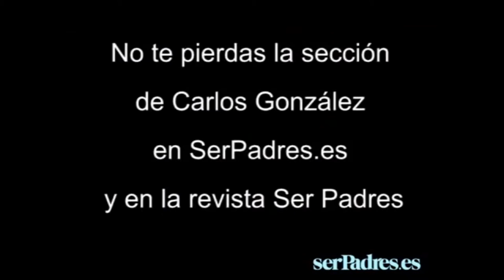Colecho [Paso A Paso TV] Telemedellín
Camila Gaviria Barreneche mamá de Gael, Directora técnica del programa buen comienzo, fue nuestra experta invitada.